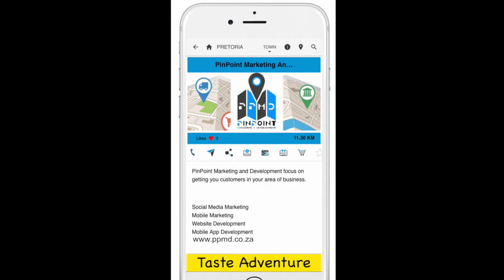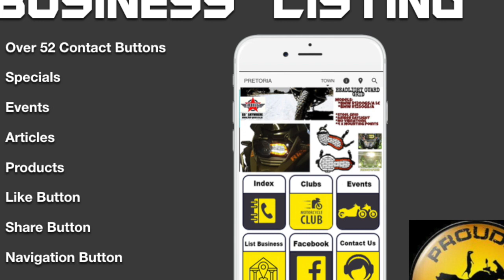Proudly Meerkat Interactive Network Directory Teaser